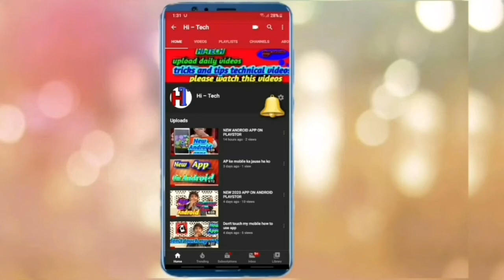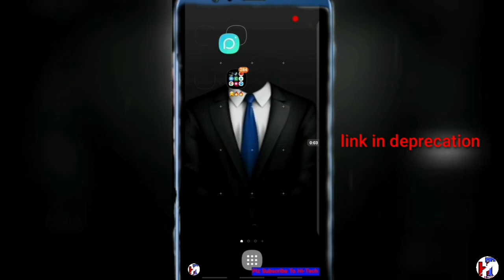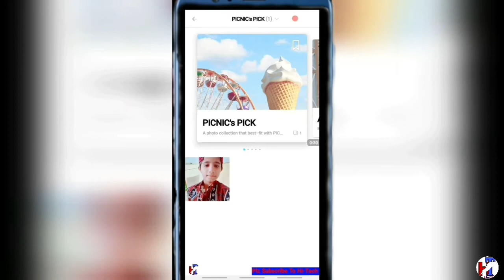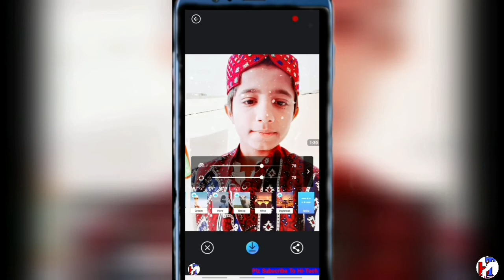Picnic sky vip Photo effects editor app 2020 || by Hi-Tech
1 l
1 l
1 l
1 l
1 l
1 l
1 l
1 l
l
l PAKISTAN ZINDABAD JEYA
l
l
l
l
l
l
l
l
l
l
l
l

Teke Care bye